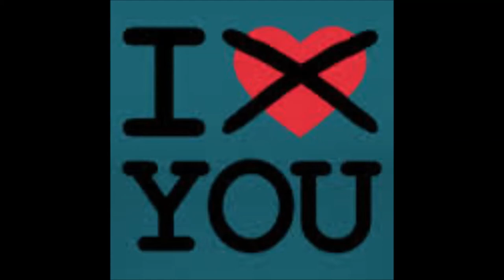"Loose lips", región 4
Cover de "Loose lips" de Kimya Dawson, ft. Pitbull (2009, Playas de Tijuana)

Guitarra y coros y grabación: Humberto
Voz y percusiones y mala dicción: Zamara
Números: Pitbull
Video: Zamara Googlezález (2017, Tizapán)
Producido por: El 2009, cuando "Juno" todavía estaba de moda